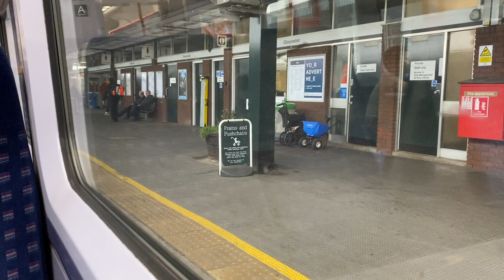Great Western Railway: Worcester Foregate Street - Bristol Temple Meads on February 22nd 2020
Onboard Journey video from Worcester Foregate Street to Bristol Temple Meads onboard a 3 car Class 166 on a service from Great Malvern to Weymouth however after Filton Abbey Wood it was announced that our train would terminate at Bristol Temple Meads with another unit taking over from there to Weymouth.

Our journey video begins at Worcester Foregate Street opened by the Great Western Railway on May 17th 1860 however unlike a conventional 2 platform layout as some may expect In fact since 1973 the two tracks here are actually two single lines which can be explained by the signage at the end of both platforms of the warning sign saying ‘Two way working on both Lines’

Platform 1 used mostly by Great Western Railway whilst Platform 2 is used by West Midlands Railway services

Between Henwick and after Worcester Shrub Hill both lines are controlled by semaphore signalling from Henwick and Worcester Shrub Hill signal boxes as well as the north end of Worcester Shrub Hill at Tunnel Jn for WMR services via Droitwich Spa.

Worcester Shrub Hill which opened on October 5th 1850 originally by the Oxford, Worcester and Wolverhampton and Midland Railways is situated to the east although the least used of the two however it's by far the largest with carriage sidings used for stabling.

Ashchurch for Tewkesbury originally opened as Ashchurch on June 24th 1840 by the Midland Railway however was closed by British Rail in 1971. Todays station of Ashchurch for Tewkesbury dates from 1997 located half a mile from Junction 9 of the M5 Motorway with the town of Tewkesbury being 2 miles away served by various buses.

Cheltenham Spa opened on June 24th 1840 as Cheltenham it was renamed Cheltenham Spa (Lansdown) on February 1st 1925 by the London, Midland and Scottish Railway with the suffix being dropped in 1948.

GWR Services from London Paddington via Stroud terminate here as well as Transport for Wales services from Maesteg via Chepstow with CrossCountry services from Cardiff Central to Nottingham provided by Class 170s and the main CrossCountry routes with furthest is Aberdeen to the North and Penzance to the Southwest served by Class 220 and 221 Voyagers and sometimes Class 43 HSTs

Gloucester first opened as a terminus on the Birmingham and Gloucester Railway in 1840 with connections from 1844 via the Cheltenham and Grand Union Railway from Swindon via the Golden Valley Line however in 1851 became a through station when the link from the South Wales Railway from Newport via Chepstow arrived.

Todays layout dates from 1977 although originally was Gloucester Central with another station originally opened by the Midland Railway as Gloucester Eastgate although the latter was closed in 1975

Cam & Dursley was opened in 1994 and situated close to the former Coaley Junction station which opened in 1856 and closed in 1965

Yate with it's staggered platform layout originally was opened by the Midland Railway in 1844 was closed on January 4th 1965 by Beeching same day as Coaley Junction however it was reopened in 1989.

Bristol Parkway opened on May 1st 1972 with just two platforms however was refurbished in 2001. Expansions from 2 platforms with a third Platform opening in 2007 with a fourth Platform todays Platform 1 opening in 2018 with the arrival of the Electrification of the GWML and SWML to Swindon and South Wales Main Line to Cardiff Central which was completed in January 2020.

Filton Abbey Wood opened as Filton in 1863 was re-sited in 1903 then renamed Filton Junction in 1910 before reverting back to Filton in 1968 and then being re-sited again to todays location in 1996 and became Filton Abbey Wood with the present layout of 4 platforms dating from 2018 as part of the 4 tracking scheme between here and Bristol Temple Meads.

On route to Bristol Temple Meads passing two stations both Stapleton Road and Lawrence Hill served by services to Severn Beach.

Our train arrives at Bristol Temple Meads on Platform 5 which our train terminates with another unit taking over the rest of the original journey to Weymouth via Platform 7.

Bristol Temple Meads first opened on August 31st 1840 as the western terminus of the original Great Western Railway. The station name came from a nearby Temple Church and was built on a viaduct above the floating harbour as well as the nearby River Avon.

The station itself Grade II Listed was extended twice first between 1871 and 1878 and again in 1930 which today is served by Great Western Railway, CrossCountry Trains and also a few trains a day from South Western Railway from London Waterloo via Westbury and Salisbury.

Although a lot has mostly changed at the station since it's original opening however even now the originality of Isambard Kingdoms Brunel’s Great Western status still is largely retained even today.

Filmed on Saturday February 22nd 2020 on iPhone 11 and edited on iMovie